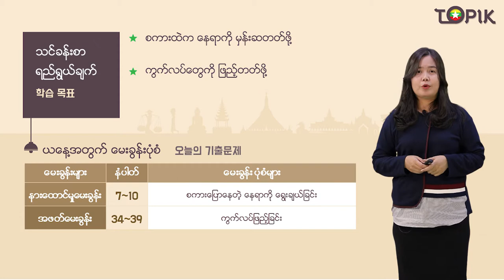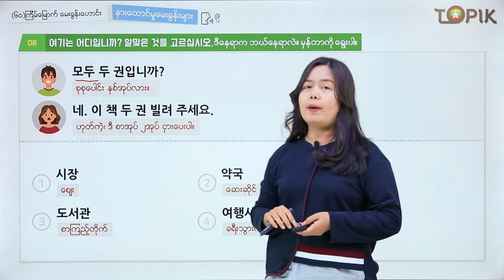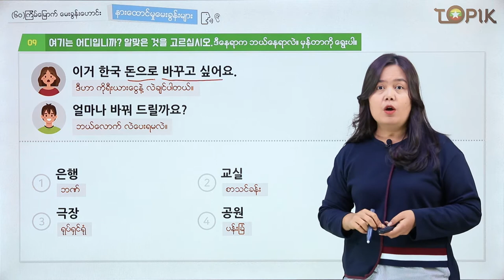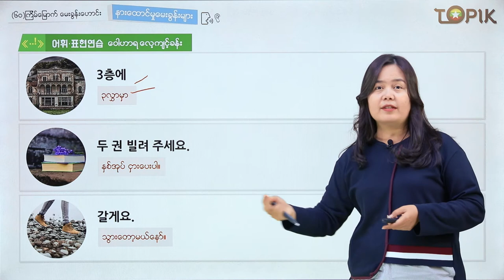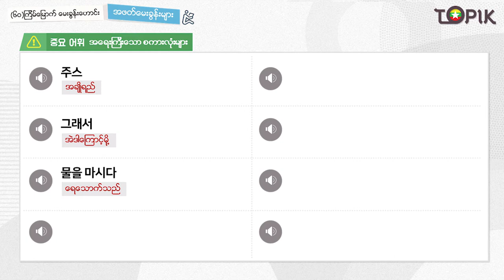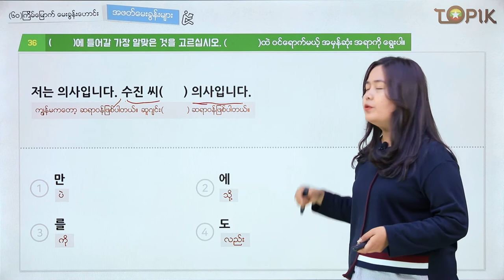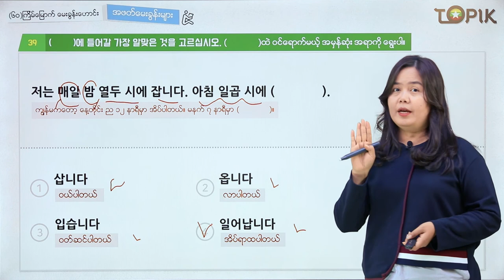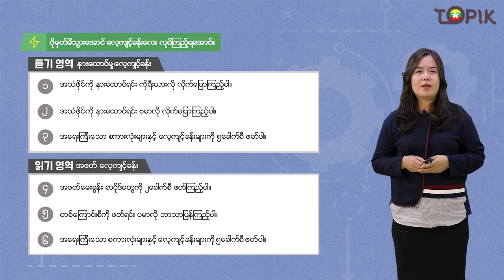TOPIK I 강의60회_02 (Myanmar)